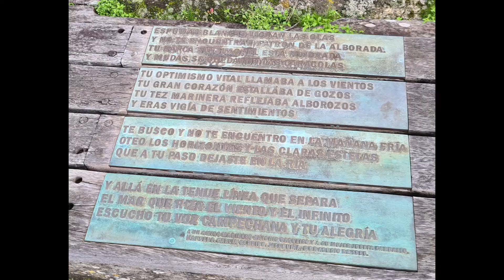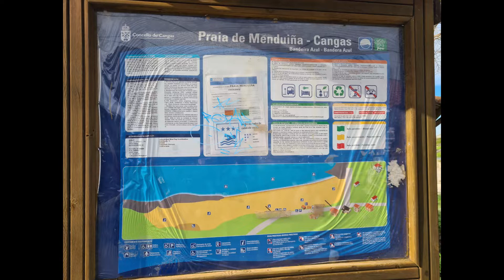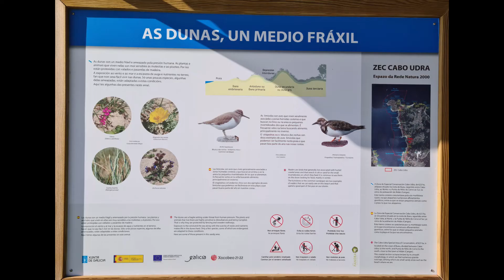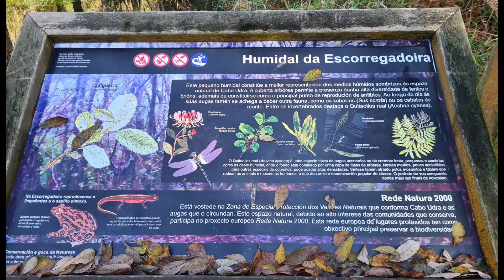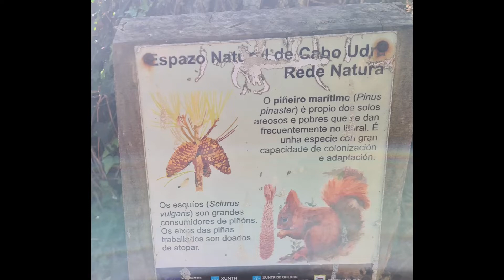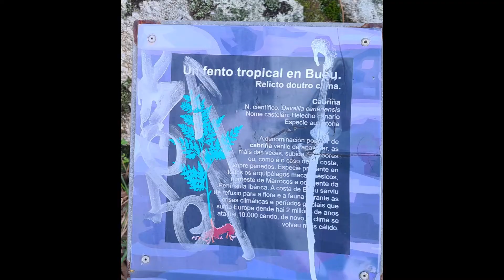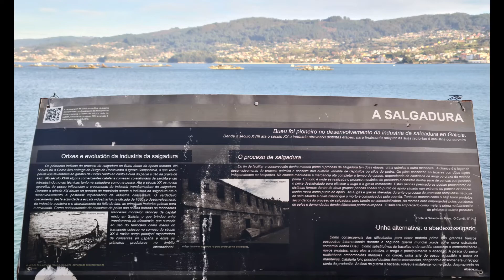2022 Cabo Udra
2022 Roteiros Culturais de UVIGO en el Cabo Udra, desde Aldán hasta Bueu, recorriendo el litoral de las Rías de Aldán y de Pontevedra.